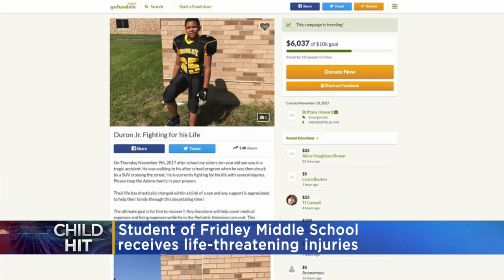Fridley Boy Still Critical After Hit & Run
The family of a young boy says he's fighting for his life after an SUV hit him while he was walking to an after school program, reports Frank Vascellaro (0:30).